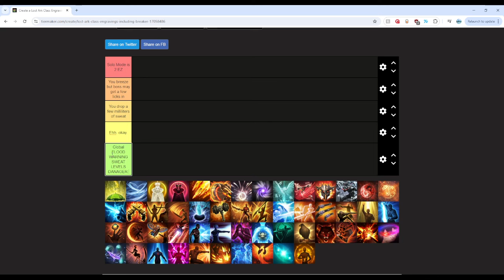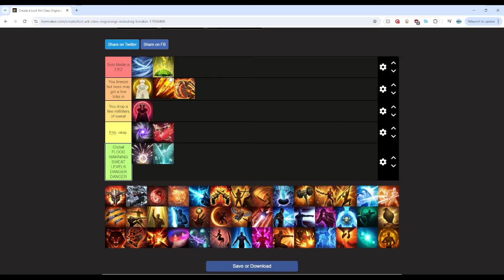LOST ARK SOLO MODE CLASS TIER LIST | AUGUST 2024 로스트아크 티어리스트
TIER LIST TIME!

This is a tier list for what I believe are the best classes to play in solo mode raids.

0:00 Intro
2:11 Aeromancer
2:30 Arcanist
3:31 Artillerist
5:20 Artist
5:57 Bard
6:30 Berserker
7:46 Breaker
8:49 Deadeye
9:38 Deathblade
10:17 Destroyer
10:59 Glaivier
12:04 Gunlancer
12:29 Gunslinger
13:56 Paladin
14:46 Reaper
16:08 Scouter
17:36 Scrapper
18:37 Shadowhunter
19:47 Sharpshooter
20:39 Slayer
21:59 Sorceress
23:42 Souleater
25:07 Soulfist
26:00 Striker
27:10 Summoner
27:48 Wardancer
29:04 Summary